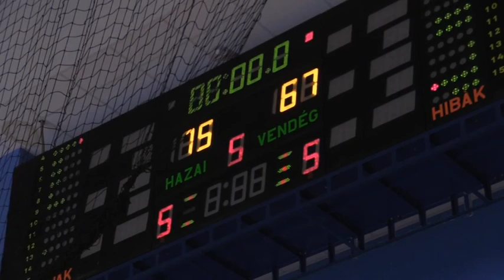Atomerőmű KSC Szekszárd női kosárlabda 20181106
Három, egyébként vállalható vereség bő egy hét leforgása alatt az elmúlt két évben a hazai női kosárlabda élvonalba üstökösként berobbant Atomerőmű KSC Szekszárdnál. Nem ehhez szoktak a lányok, akik ígérik, hogy rendezik a sorokat, és már a következő két mérkőzésen, előbb az Európa Kupában, majd a hazai bajnokságban újra sikerélménnyel, vagyis győzelemmel hagyják el a pályát.